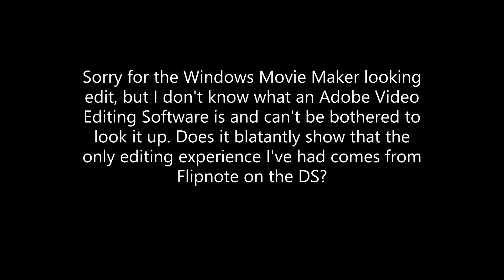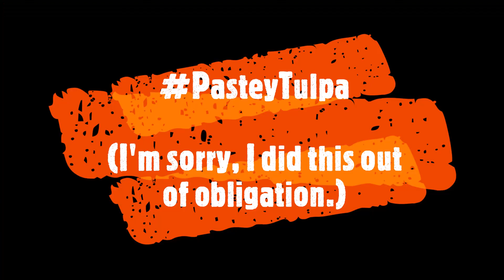Friendlocke S2 E1 Pastey Cut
This is the first ever time I have actually edited a video, so that's cool. It was edited entirely in Windows Photos Video editor to give you an idea of what I was working with. Now that I know what it's like, I can almost guarantee I will never be an editor. So yeah, PasteyTulpa and or whatever.

My Twitter that I will most certainly use to promote this travesty